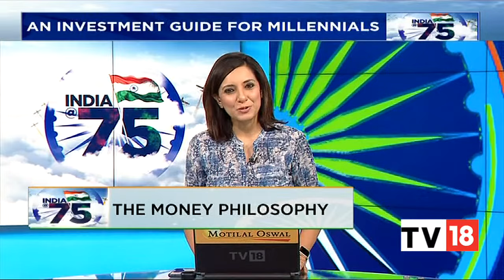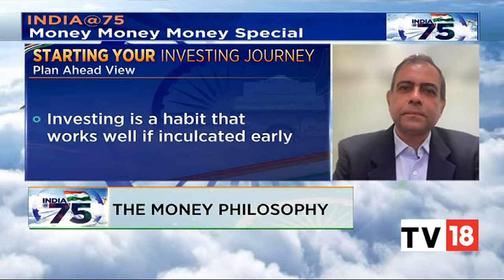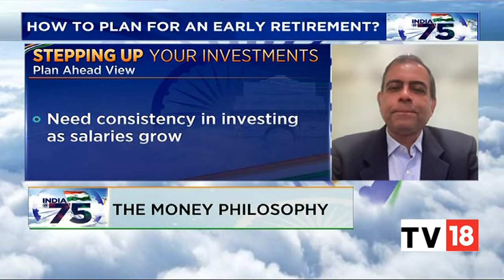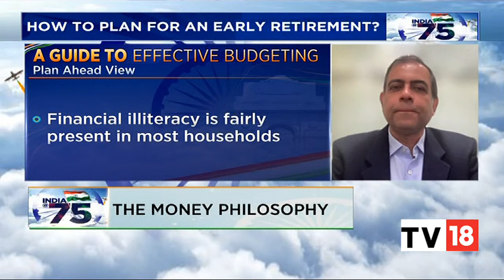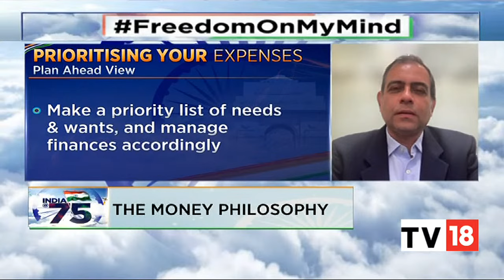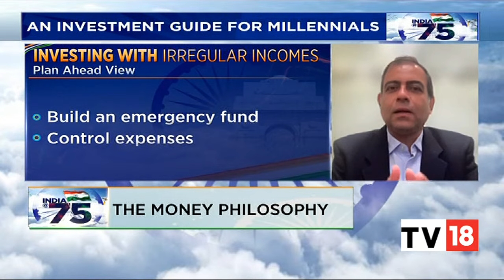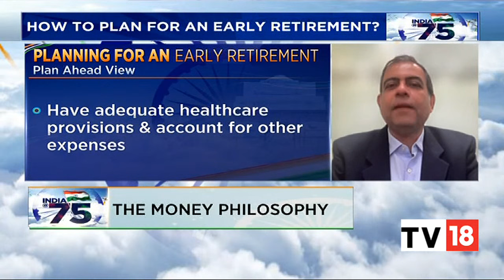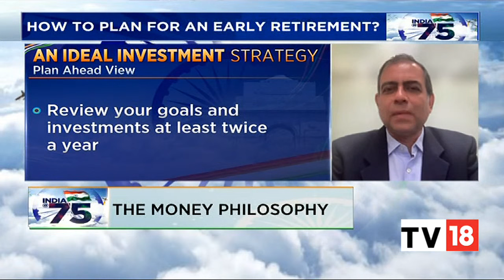How To Prioritise Your Expenses? Vishal Dhawan Gives Tips To Build A Holistic Financial Plan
Financial Planner and Founder & CEO - Plan Ahead Wealth Advisors shares tips for building a holistic financial plan. Listen in.

n18oc_business